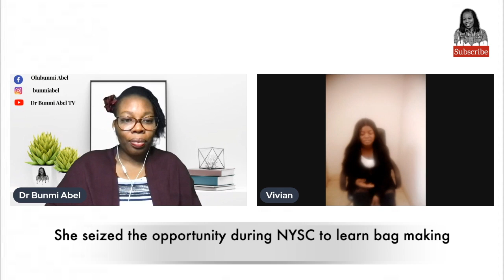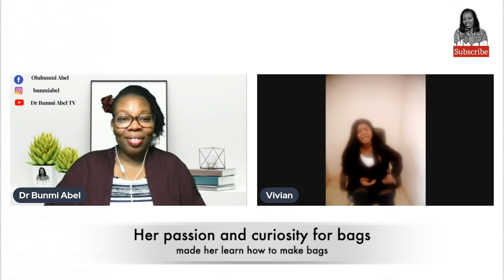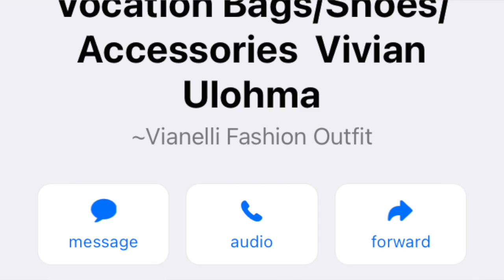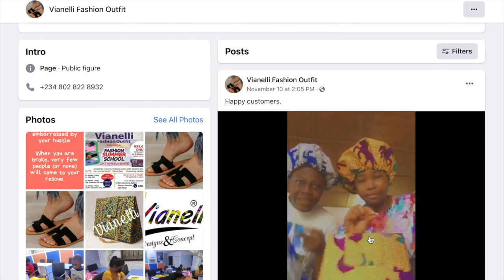Shoe and bag-making as a Vocation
Apart from making videos for pleasure to inform, educate and maybe entertain, please consider donating to help students struggling with paying up school fees or needing resources to start a business or requiring training fees to learn a trade/vocation through ElishaDebby

I appreciate you from the bottom of my heart for visiting my channel and supporting regularly with kind words of encouragement.

Please consider subscribing if you are interested in getting motivated and inspired with videos on healthy living and well being, gospel stuff (messages, songs and hymns), career talk, popular quiz sessions, Youngstars Bible club for children, family matters, interviews .

We use the funds to sponsor the needs of uncountable youths who are struggling with school fees, learning a vocation etc

for more videos on how to stay mentally stable, physically well, spiritually sane and socially connected.